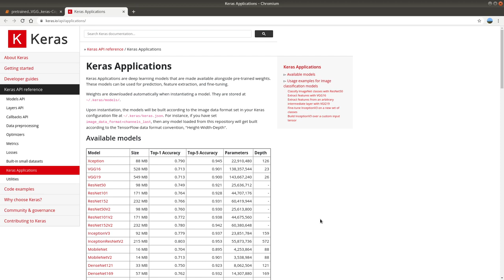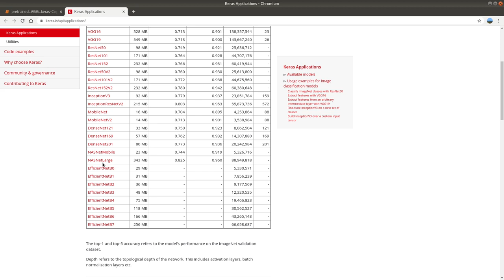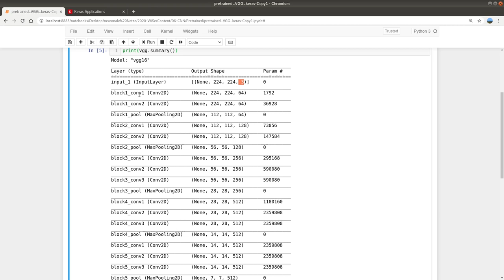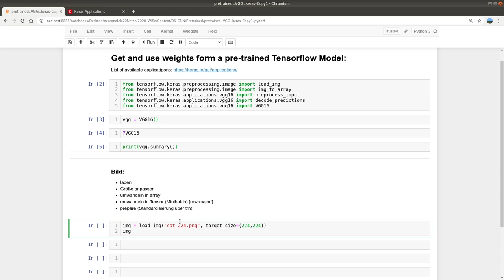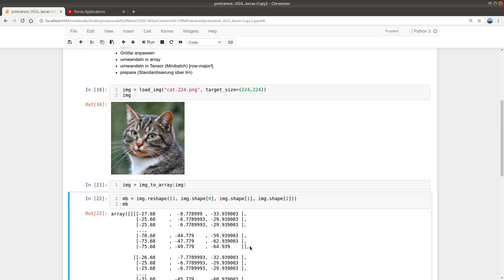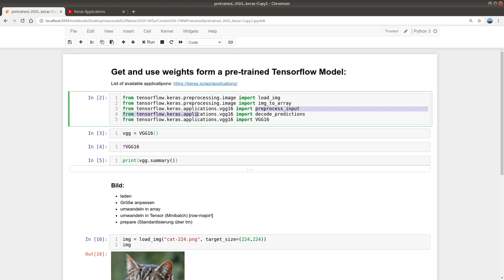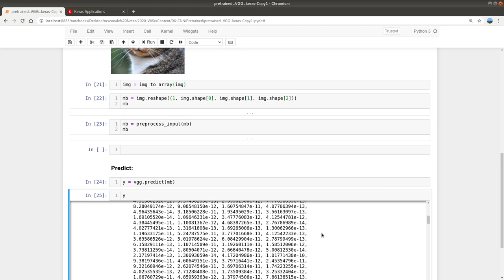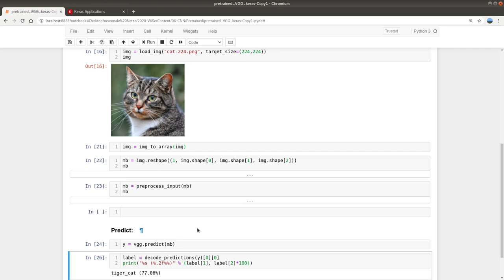Deep Learning Vorlesung 13 (Tutorial): Vortrainierte Netze mit Python